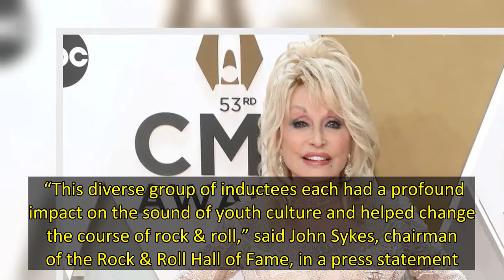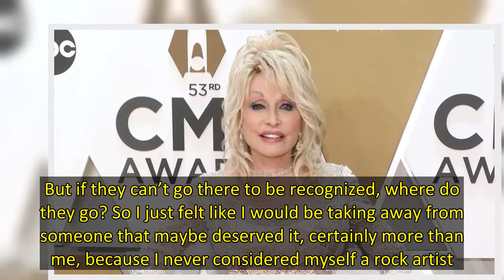Dolly Parton Among Rock and Roll Hall of Fame 2022 Inductees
On Wednesday morning, the Rock and Roll Hall of Fame announced which of this year’s nominees will be inducted at the 2022 ceremony on Nov. 5  in Los Angeles.  Rock hitmaker Pat Benatar, new wave chart-toppers Duran Duran, hip-hop heavyweight Eminem, synth-pop duo Eurythmics, country legend Dolly Parton, R&B hitmaker Lionel Richie and pop singer-songwriter Carly Simon make up the Class of 2022.    Additionally, heavy metal fixtures Judas Priest and songwriting/production powerhouse duo Jimmy Jam